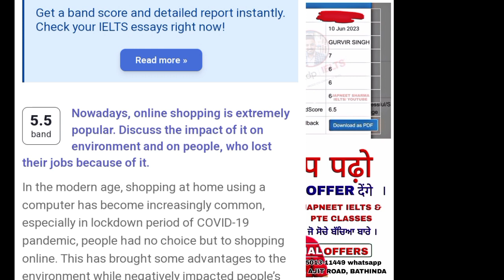29 June ielts exam review listening and reading overview | Good news for ielts students | Exam easy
29 June ielts exam review listening and reading overview | Good news for ielts students | Exam easy